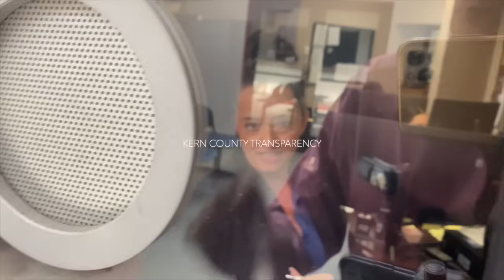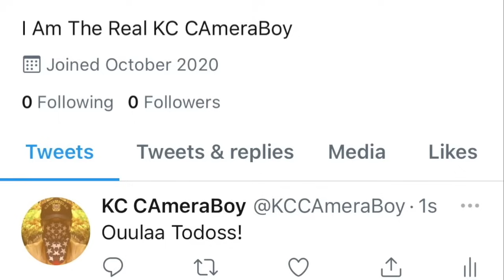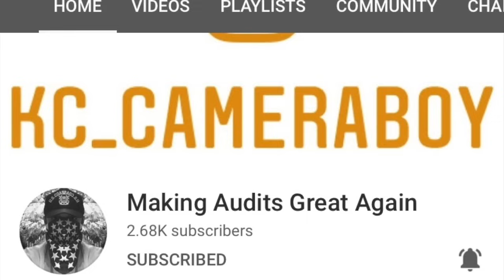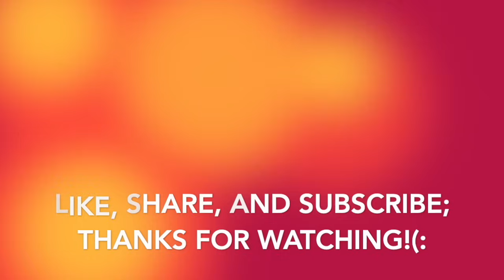Tyrants On a Trip Get Exposed After Trying To Violate Our Rights And Leaving An Accident Scene